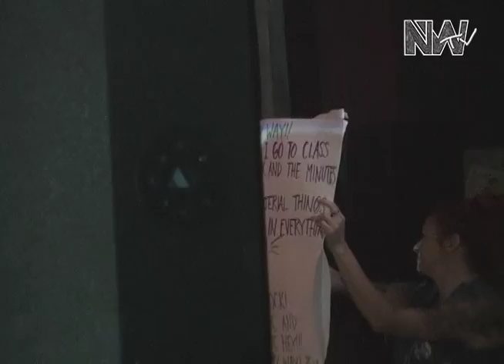NO WORK NEWS: Episode 7 + Downtown Boys Interview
New from 305. Week 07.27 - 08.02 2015.